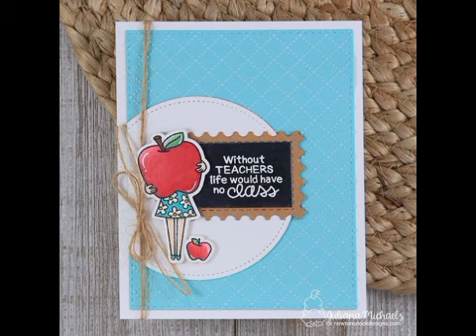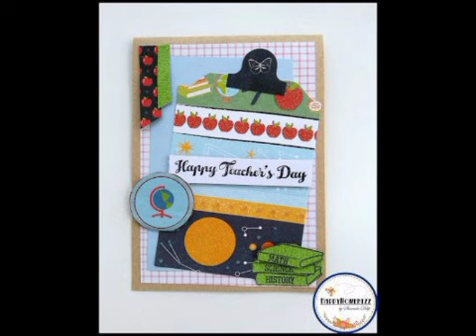Diy Handmade Teacher's Day card decorations ideas|| Trendz hub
handmade card,
handmade cards,
beautiful handmade cards,
card craft ideas,
handmade teachers day card making ideas,